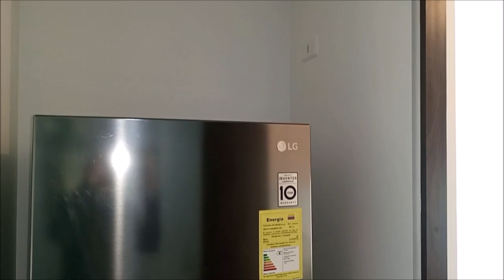ARRIENDO APARTAMENTO VILLEMAR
Fascinante apartamento en Villemar, Fontibón, 34 de metros cuadrados, ubicado en la carrera 96B con la calle 17B, cerca al Centro Comercial Hayuelos, fácil acceso a transporte público. Ubicado en conjunto residencial donde podrá encontrar espectaculares zonas comunes: terraza bbq, baño sauna, gimnasio, bicicletero, ludoteca, recepción y sala de espera. El apartamento cuenta con amplios espacios y con gran iluminación natural, cocina integral tipo americano abierta al comedor, excelente distribución con una (1) alcoba con closet y baño privado, persianas y blackout, cuenta con un (1) parqueadero cubierto, hermosa vista panorámica piso 13. El equipo de inmobiliaria Bogotá está comprometido a brindar una experiencia de vida excepcional para nuestros clientes desde el momento en que se unen a nuestra comunidad.